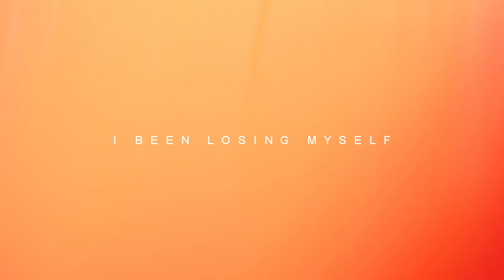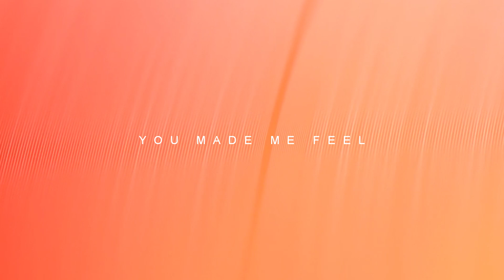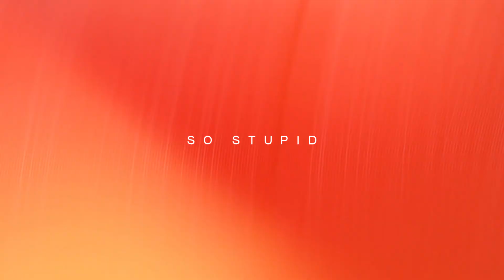Isaac Mather - Say Ur Sorry (Official Lyric Video)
🎧 Stream/Download